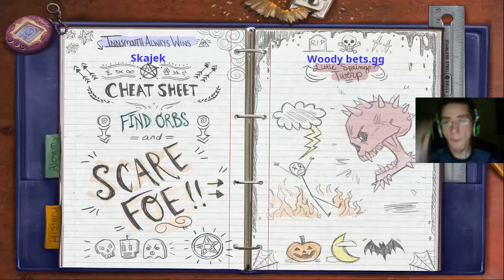Hide and Shriek #3 - Widziałem cię! /w Woody | Skajek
Gram w Hide and Shriek z różnymi osobami lub samemu ;)

Komentujcie oraz Łapkujcie bo to mnie bardzo motywuje do dalszej pracy!!! :) Pozdro.